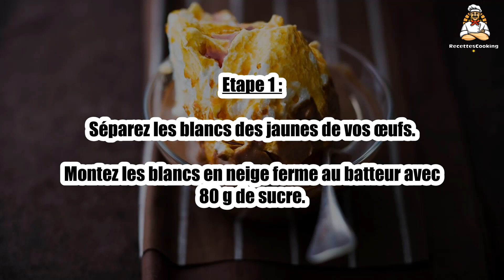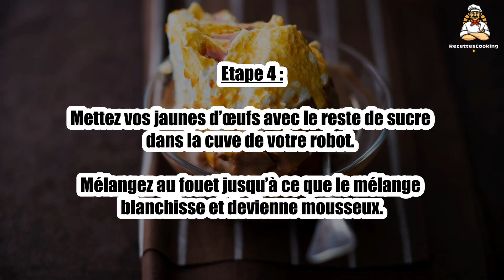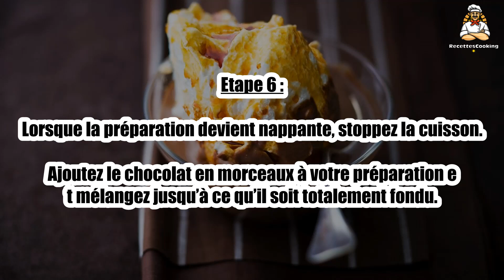Recette : Ile flottante au chocolat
Bonjour à tous, aujourd’hui recettescooking.com vous présente la recette suivante : Ile flottante au chocolat

TEMPS TOTAL : 50 min
Préparation : 20 min
Cuisson : 30 min

Ingrédients :

6 Oeufs
160 g Sucre
75 cl Lait
150 g Chocolat noir
6 cuil. à soupe Sauce caramel

Etape 1 : Séparez les blancs des jaunes de vos œufs.

Montez les blancs en neige ferme au batteur avec 80 g de sucre.

Etape 2 : Commencez sans sucre puis lorsque vos blancs deviennent mousseux ajoutez le sucre petit à petit.

Dans une casserole, chauffez le lait à petite ébullition.

Etape 3 : A l’aide de 2 grandes cuillères former 6 belles quenelles.

Pochez-les dans le lait chaud pendant 3 minutes en les retournant. Réservez vos quenelles.

Etape 4 : Mettez vos jaunes d’œufs avec le reste de sucre dans la cuve de votre robot.

Mélangez au fouet jusqu’à ce que le mélange blanchisse et devienne mousseux.

Etape 5 : Ajoutez le lait chaud en filet tout en mélangeant.

Versez la préparation dans une casserole et faites chauffer sur feu doux en mélangeant constamment.

Etape 6 : Lorsque la préparation devient nappante, stoppez la cuisson.

Ajoutez le chocolat en morceaux à votre préparation et mélangez jusqu’à ce qu’il soit totalement fondu.

Etape 7 : Laissez refroidir à température ambiante puis entreposez 1 h au réfrigérateur.

Répartissez votre crème au chocolat dans 6 bols.

Etape 8 : Déposez des quenelles à la surface de votre crème.

Agrémentez-les de sauce caramel.

00:00 Recette : Ile flottante au chocolat
00:20 Informations sur le temps de cuisson
00:32 Ingrédients
00:46 Etape 1 : Ile flottante au chocolat
01:00 Etape 2 : Ile flottante au chocolat
01:16 Etape 3 : Ile flottante au chocolat
01:29 Etape 4 : Ile flottante au chocolat
01:43 Etape 5 : Ile flottante au chocolat
01:58 Etape 6 : Ile flottante au chocolat
02:12 Etape 7 : Ile flottante au chocolat
02:25 Etape 8 : Ile flottante au chocolat